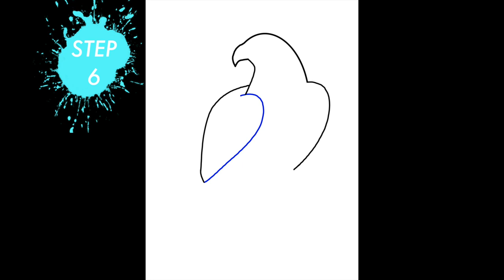How to draw an Eagle